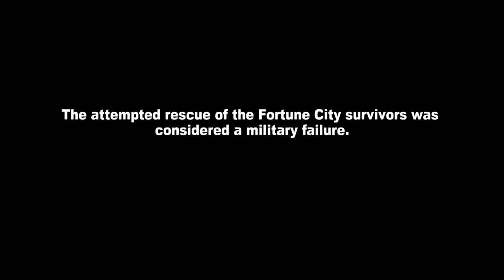🎮 Lets Play Dead Rising 2 EP.23 Ft. Acleus 🎮